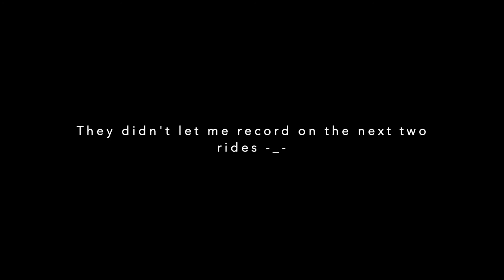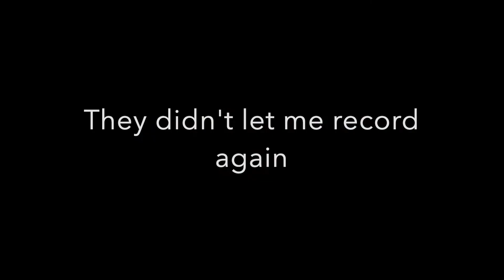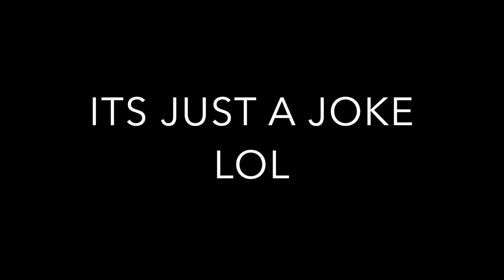DOLLYWOOD TRIP VLOG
Took a trip down to Dollywood Theme Park with the GOOFY SQUAD. Had a good day just to relax.

Track: Teen Party (feat. Vendredi) - Broke in Summer